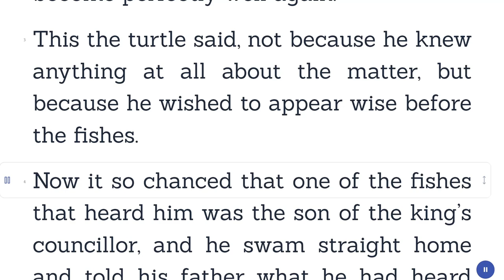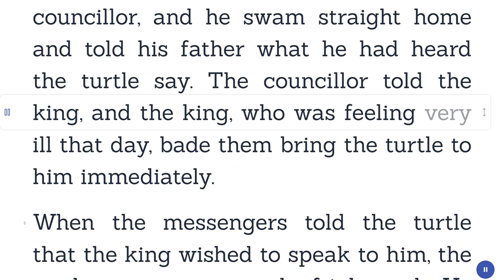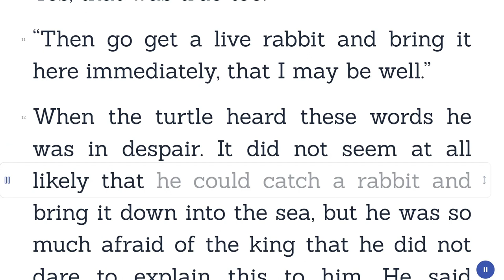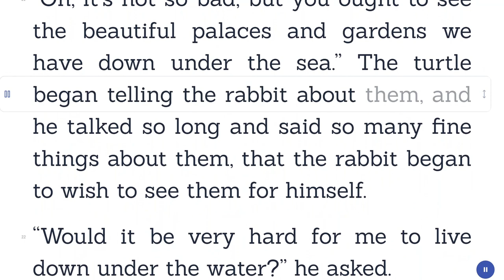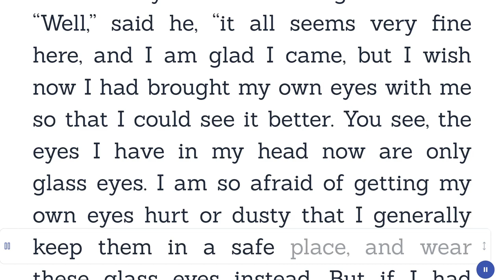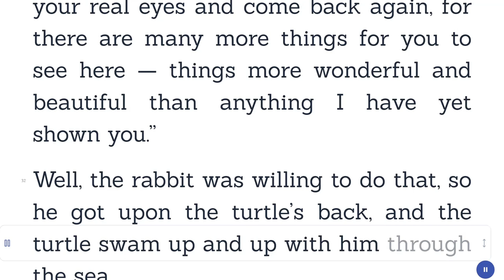Rabbit’s Eyes - Katharine Pyle - Fairytale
Title:   Rabbit’s Eyes
Author: Katharine Pyle
Genre: Fairytale
Category: Children
Book description:

Are you ready for a magical journey to ancient Korea? "Rabbit's Eyes," a Korean fairy tale retold by Katharine Pyle, will take you on a thrilling adventure with a brave rabbit. In this story, the king of the fishes falls ill and no one can cure him. A turtle, wanting to appear wise, suggests that the king should swallow the eye of a live rabbit to become well again. The king demands the turtle bring him a live rabbit. The turtle sets out and convinces a rabbit to come with him to the sea to see the wonders of the underwater world. While the turtle is away announcing the rabbit's arrival, the rabbit overhears a conversation between two fishes who plan to remove its eyes for the king.